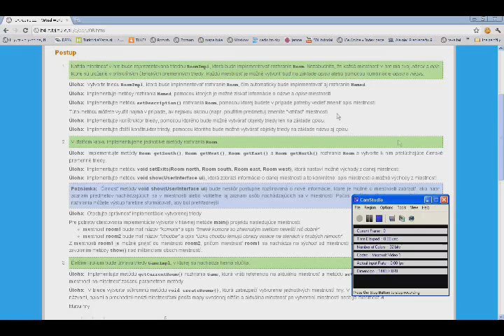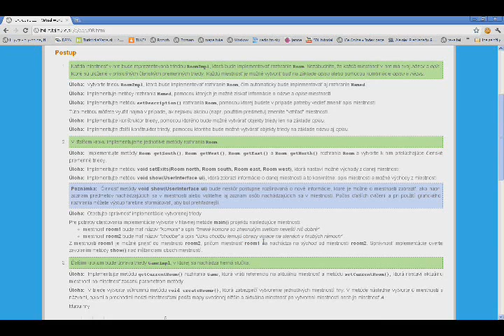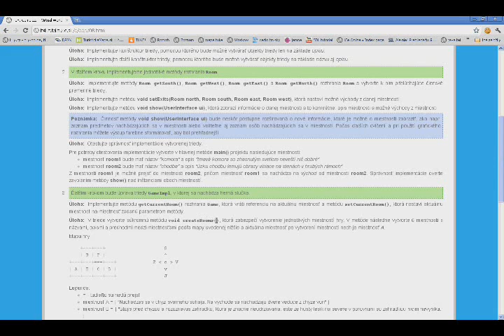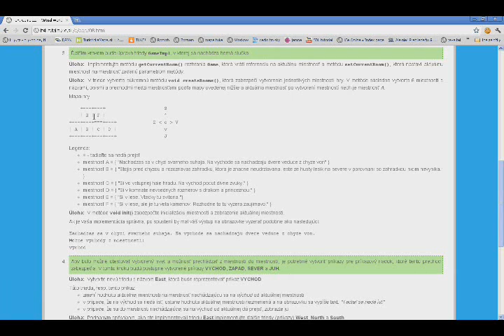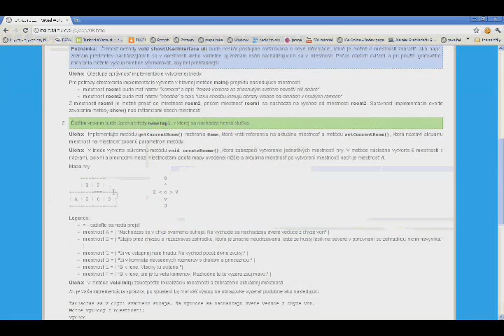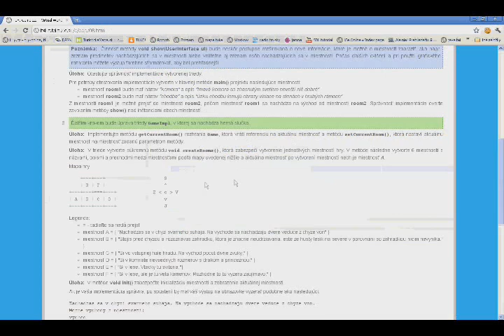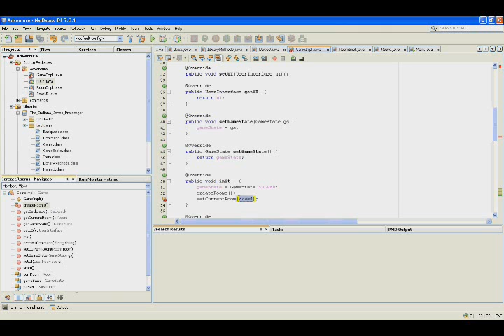Java adventure game part 11zo zvukom (low q)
BEZ KVALITY SO ZVUKOM - ospravedlnujem sa za kvalitu. Pustite si toto video ako zvuk a druhe ako obraz :) Pokracovanie java tutorialu na podklade strany